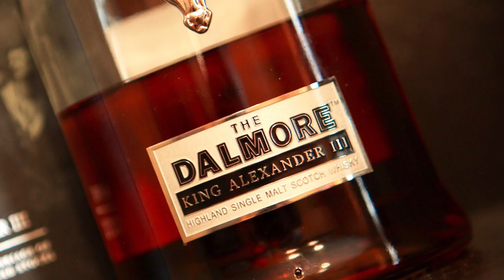Dalmore King Alexander III Scotch #214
Giveaway INFO starts at 16:47...but who would skip ahead and miss the Dummies.

KING ALEXANDER III
THE EMBODIMENT OF BRAVERY

In 1263, Colin of Kintail, Chief of the Clan Mackenzie, took a bold decision to stand up and be counted, and felled a charging stag which attacked King Alexander III of Scotland. In return for saving his life, the grateful King gifted the 12-pointed Royal Stag emblem to the Mackenzie Clan as a reward.
When descendants of the Mackenzie Clan took over the ownership of The Dalmore distillery in 1867, they continued to honour this brave act and proudly put the 12-pointed Royal Stag on the bottle. To this day, the Stag still adorns each and every bottle of The Dalmore.
To celebrate the pioneering and innovative values of the Mackenzie Clan, our Master Distiller has painstakingly created the only single malt in the world to unite a unique six cask finish for one outstanding achievement. Spirits matured in ex-bourbon casks, Matusalem oloroso sherry butts, Madeira barrels, Marsala casks, Port pipes and Cabernet Sauvignon wine barriques are combined in perfect harmony to create a uniquely complex, yet smooth single malt. This is the embodiment of brave creativity and a lifetime’s experience.

FLAVOUR PORTRAIT

AROMA
Red berry fruits, fresh flowers, passion fruit.

PALATE
Citrus zest, vanilla pod, creme caramel.

FINISH
Sweet cinnamon, nutmeg.

WOOD FINISH
Matusalem oloroso
Port pipes
Marsala
Madeira
Cabernet Sauvignon barriques
American white oak ex-bourbon